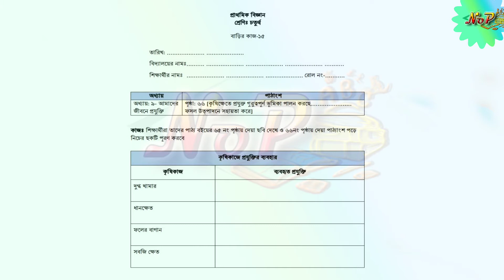Class four science assignment -15। answer। Home work -15। 2021। চতুর্থ শ্রেণির বিজ্ঞান বাড়ির কাজ -১৫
এই লিংকটি চতুর্থ শ্রেণির বাংলা এসাইনমেন্ট ৪র্থ সপ্তাহ

এই লিংকটি চতুর্থ শ্রেণির বাংলা এসাইনমেন্ট ৫ম সপ্তাহ

এই লিংকটি ৫ম শ্রেণির বাংলা এসাইনমেন্ট ৬।
এই লিংকটি ৫ম শ্রেণির বাংলা এসাইনমেন্ট ২য় সপ্তাহ।

এই লিংকটি ৫ম শ্রেণির বাংলা এসাইনমেন্ট ৩য় সপ্তাহ।

এই লিংকটি ৫ম শ্রেণির বাংলা এসাইনমেন্ট ৪র্থ সপ্তাহ।

এই লিংকটি ৫ম শ্রেণির বাংলা এসাইনমেন্ট ৫ম সপ্তাহ।

এই লিংকটি ৫ম শ্রেণির ইংরেজি এসাইনমেন্ট- ২।

এই লিংকটি ৫ম শ্রেণির ইংরেজি এসাইনমেন্ট -৩।

এই লিংকটি ৫ম শ্রেণির ইংরেজি এসাইনমেন্ট- ৪।

৫ম শ্রেণির ইংরেজি এসাইনমেন্ট- ৫।

এই লিংকটি ৫ম শ্রেণির ইংরেজি এসাইনমেন্ট- ৬।

এই লিংকটি ৫ম শ্রেণির ইংরেজি এসাইনমেন্ট -১৪।